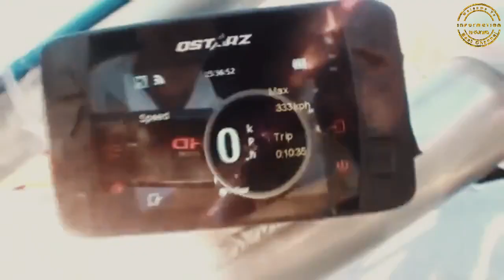Top 5 Amazing and Unusual Bicycle\\\ Information Ki Duniya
Information Ki Duniya